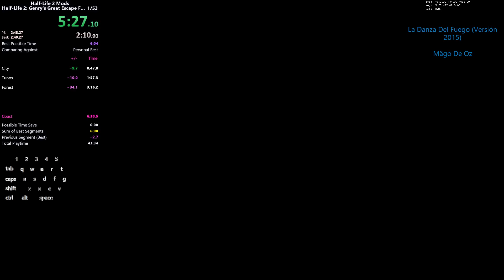[Former WR] Half-Life 2: Genry's Great Escape From City 13 [6:01.15 IGT]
Hm yeah